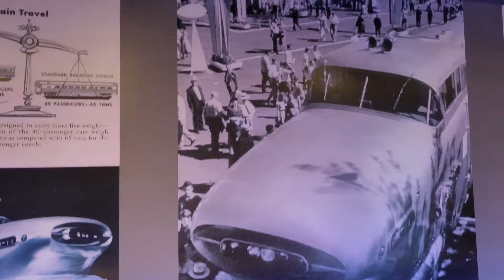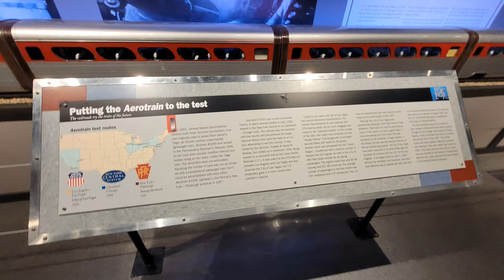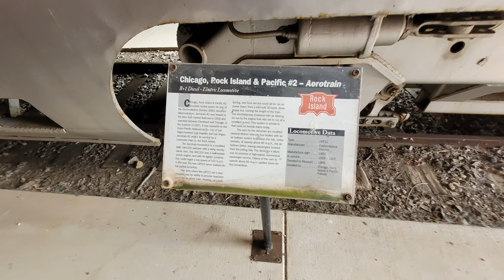Natl RR Museum AreoTrain 21 07 15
Model of the infamous AeroTrain